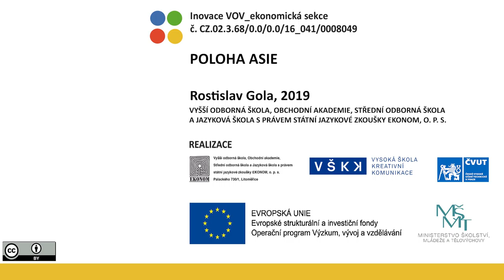VOV E438/2 – POLOHA ASIE